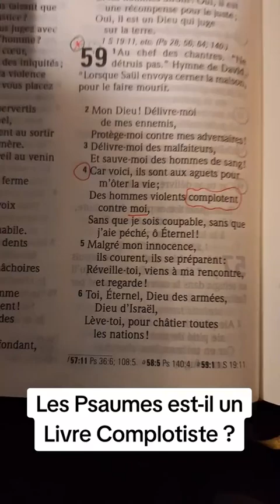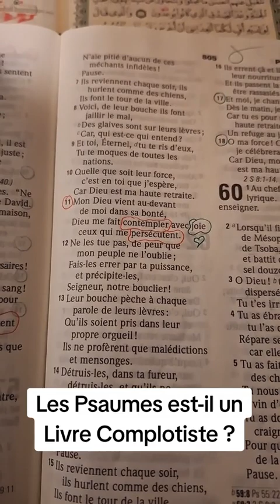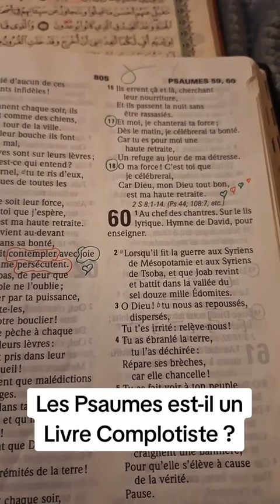Ahmed Moualek: Les Psaumes est-il un Livre Complotiste?